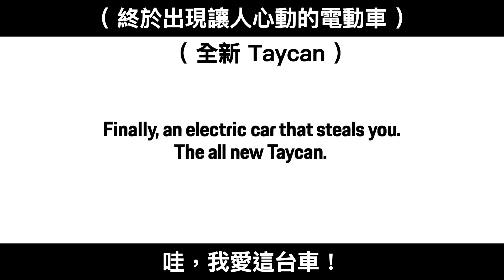當你只能開著牽引機參加飛車追逐 🏎️ 美國帥氣飛車追逐廣告